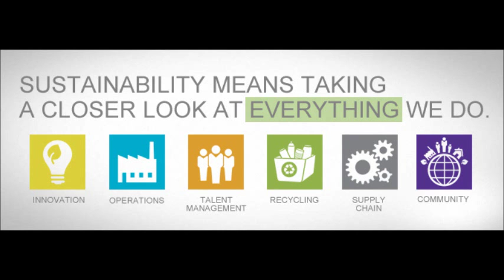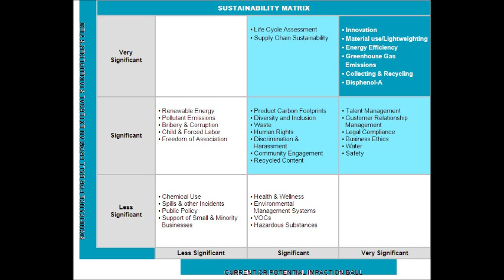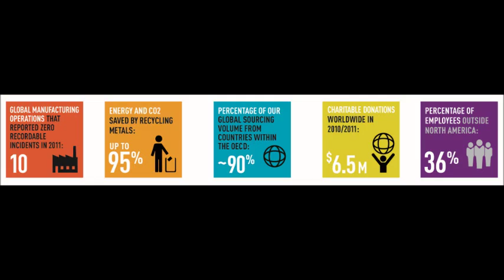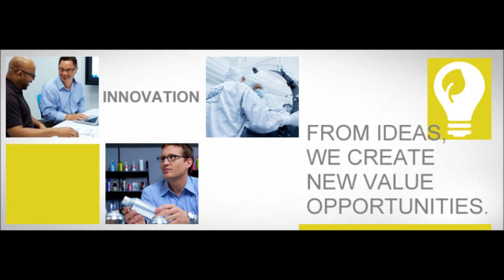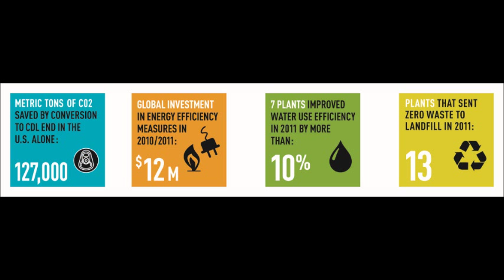Sustainability at Ball Corporation [Part 1]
Bjoern Kulmann, Director of Sustainability at Ball Corporation, discusses the company's commitment to sustainability. Ball Corporation is a leading provider of metal packaging for beverages, foods, and other products that has practiced sustainability for much of its 132-year history, and remains dedicated to continued progress. [Part 1 of 2]